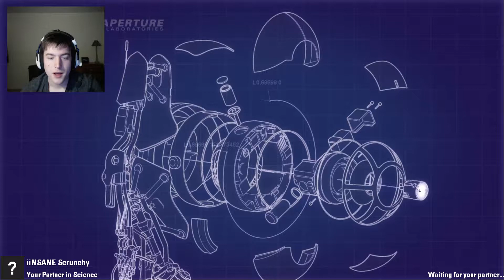Atlas! | Portal 2 Co-op #31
Well that coincidence was too good to be true...

Join the Minecraft Server: play.subiocraft.net